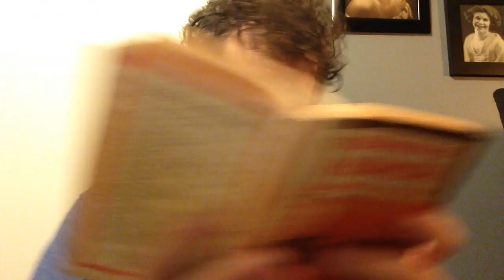#3267!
Thanks to Little Buddy Liam Mcalinden for another great joke!